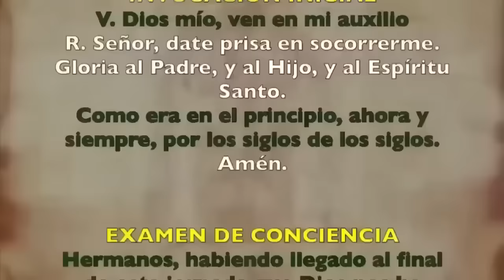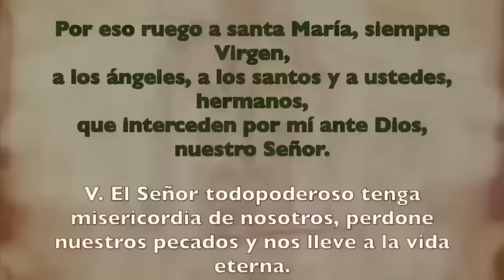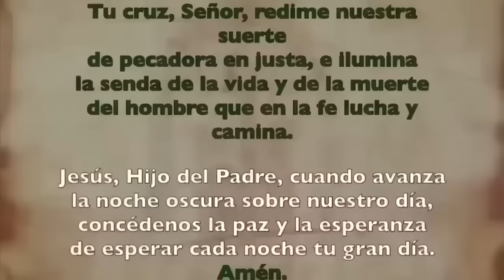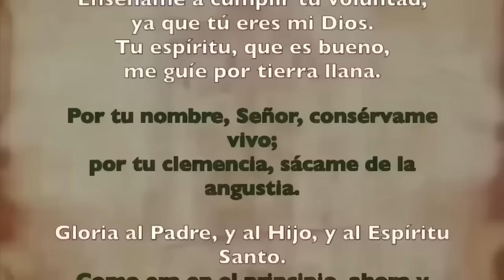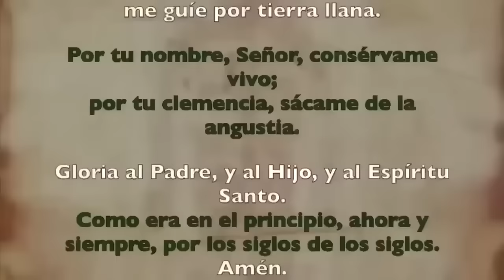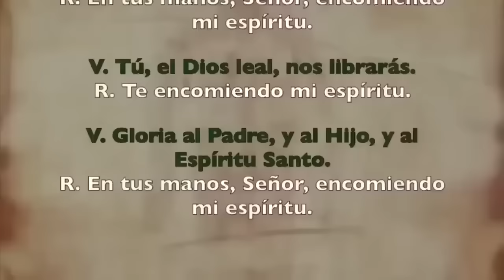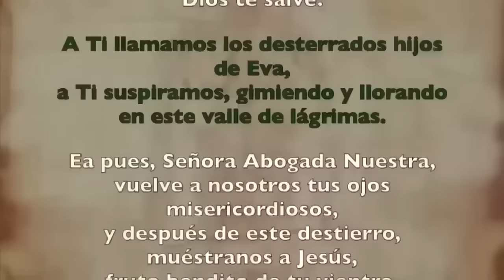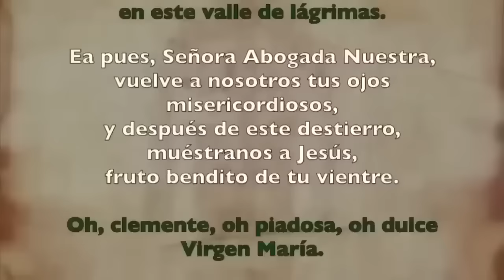Oración de la noche (Completas), MARTES 26 DE DICIEMBRE | SAN ESTEBAN PROTOMÁRTIR (FIESTA)